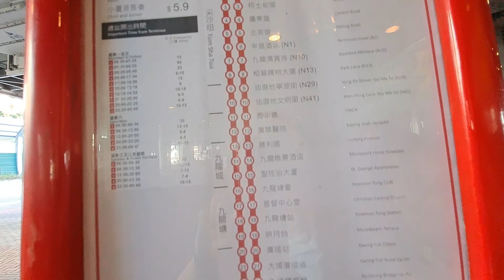(飯戲攻心,陳湛文)九巴271線 佐敦(西九龍站)➡️大埔(富亨)